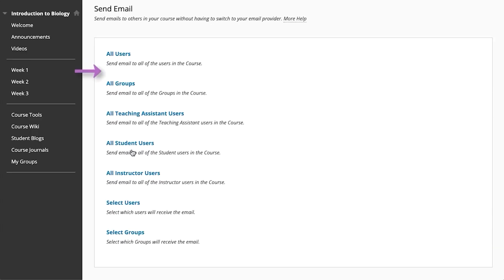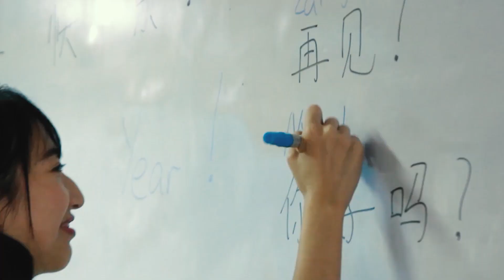Eye on Business | Traffic and Urban Planning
Renowned architect Jun Palafox tells us how proper urban planning can help alleviate the traffic problem in the metropolis. Journalist Ben Kritz hosts.

Like and Follow our Facebook page for more Eye on Business and TMT TV Programs

You can also catch Eye on Business and other TMT TV Programs on The Manila Times TV Website and Youtube channel.